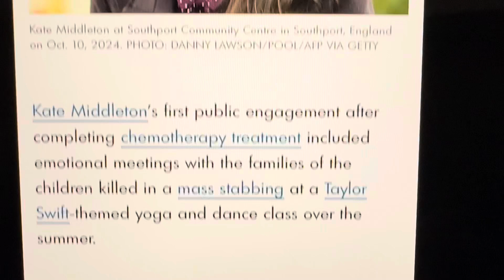Princess Kate first public engagement after her chemo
Prince and Princess of wales together public engagement after her chemo